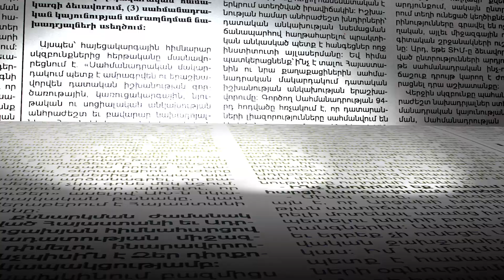Հանրահավաքից հետո մարտերը դադարել են, Փաշինյանը՝ հրաժարվել փաստաթուղթ ստորագրել. Էդգար Ղազարյան